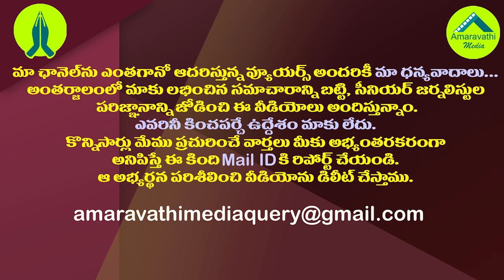అది బాబాయికి చెప్పండి..చంద్రబాబుకు సంచయిత స్ట్రాంగ్ కౌంటర్| Sanchaita Strong Counter to Chandrababu